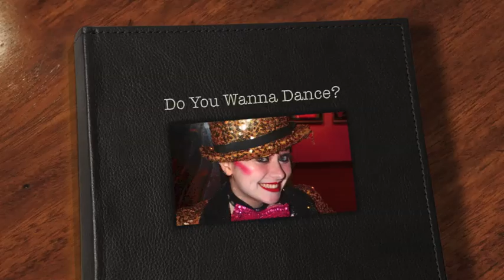SOPHIE ISADINOSAUR RKO AUDITION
Sophie Isadinosaur
"Do You Wanna Dance"
Audition Video for RKO CON